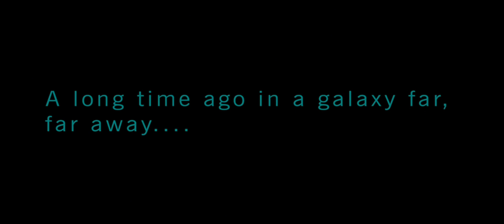(LEGO STAR WARS) GAME PLAY, ngerakit lego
kelanjutannya berbayar guys, gak sanggup aku